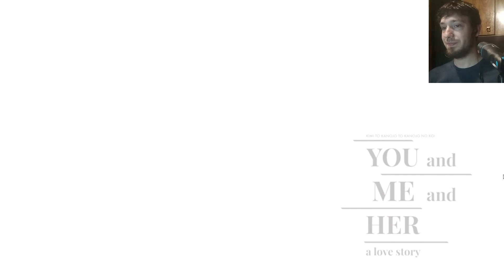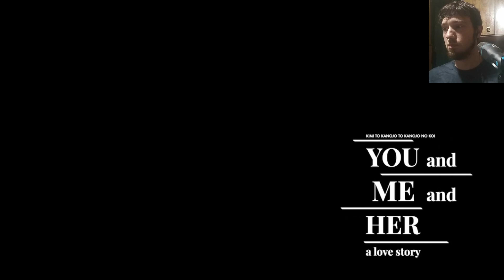¿Esto es Verdad? 🤔 - YOU AND ME AND HER - (Gameplay#9 - Español)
Buenas!! Parte 9, donde finalmente elegimos a Aoi como compañera, pero Miyuki (y no sola ella), afirma haberla visto en compañía con otra persona.
Agradezco siempre a todos aquellos que hacen el aguante!! Nos vemos la próxima!!!